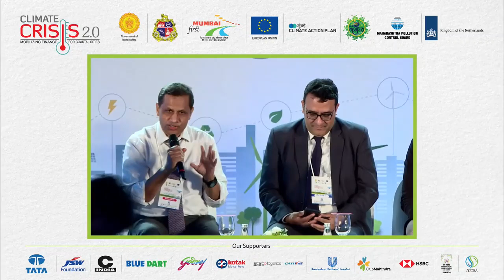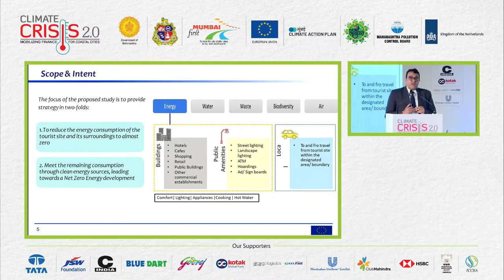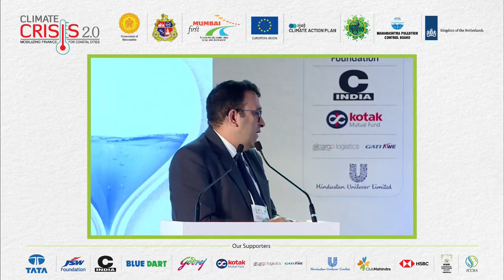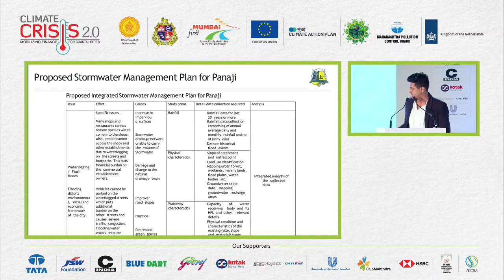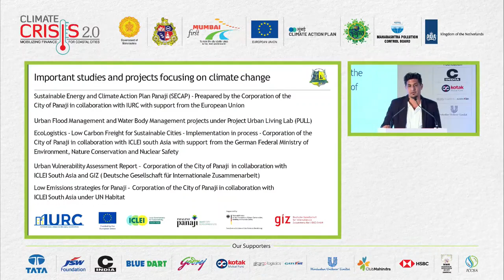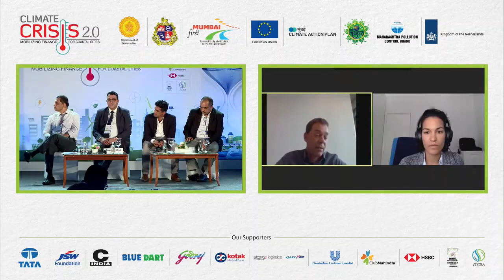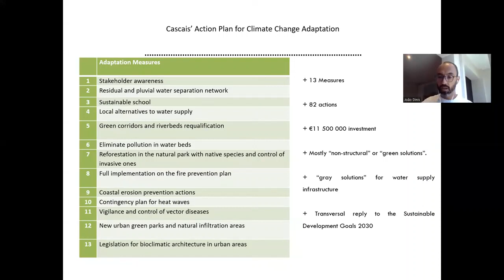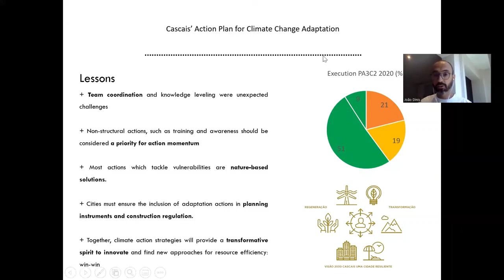A Global Dialogue on Transformative Mitigation & Adaptation for Coastal Cities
This session talks about the strategy that aims to reduce the root causes of vulnerability to climate change in the long term by shifting systems away from unsustainable or undesirable trajectories. This session was moderated by Mr. Sanjay Ubale IAS, Executive Board Member, Mumbai First